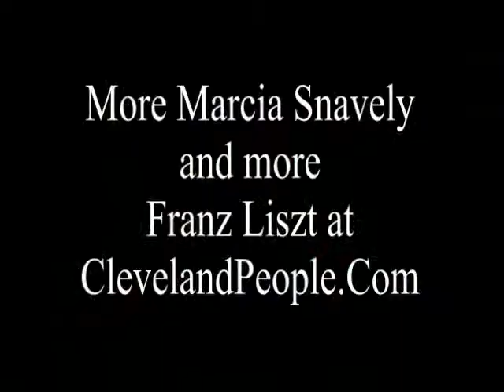Consolation by Franz Liszt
A sad piece from Franz Liszt called Consolation played by virtuoso pianist Marcia Snavely at her performance in the Cleveland Hungarian Cultural Garden. She says it also shows the influence of Chopin in Liszts life.